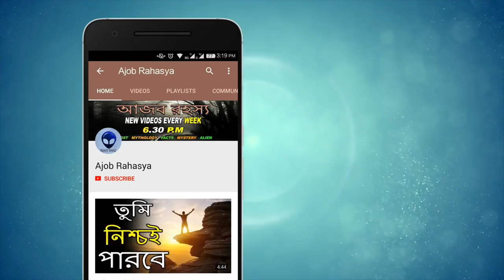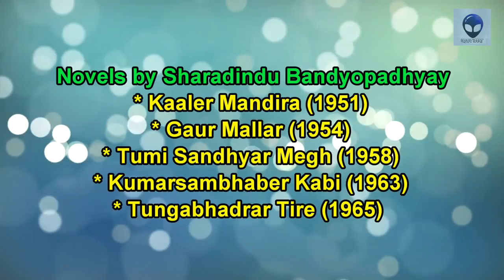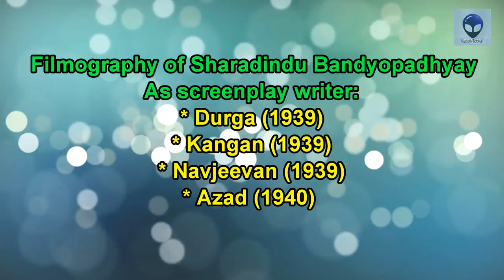শরদিন্দু বন্দোপাধ্যায়ের জীবনী | Biography of Sharadindu Bandyopadhyay in Bangla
Video Credit:-
Written,Video Edit & Voice By BEBETO

Ajob Rahasya | Ajob Rahasya Bangla | Ajab Rahasya